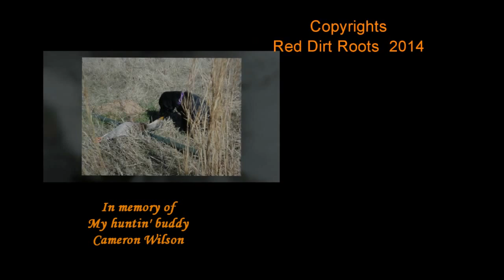Red Dirt Roots big bull reds and sharks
Offshore fishing for big bull reds and sharks